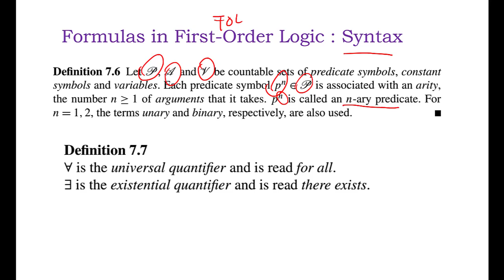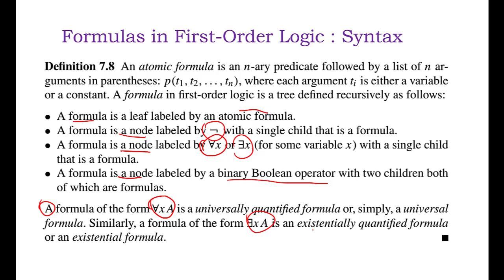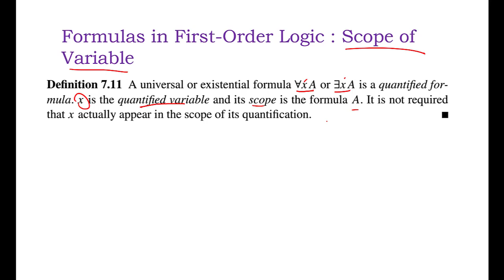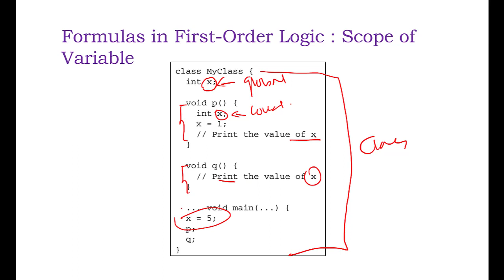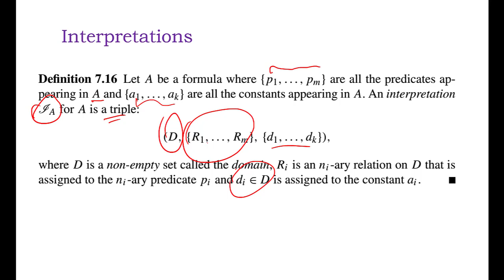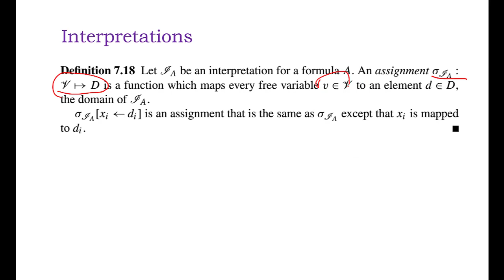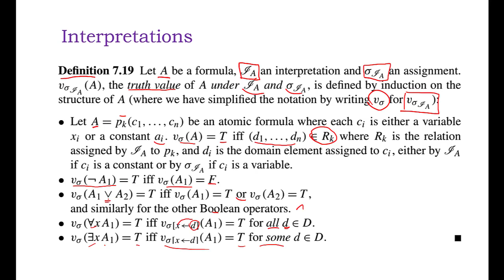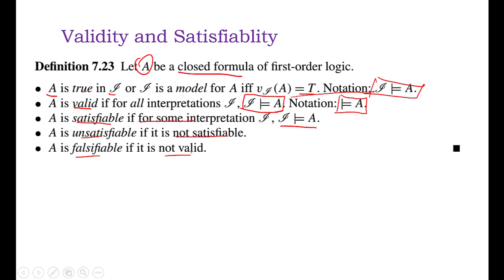Formula Model Tableaux part 2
First Order Logic